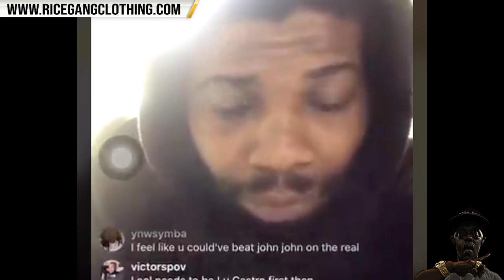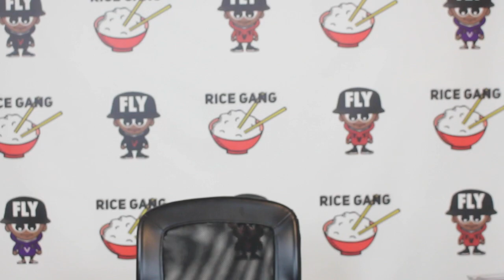K SHINE SCOLDS NU JERZEY TWORK AFTER SWAMP LOSS + AYE VERB JABS AT K SHINE FOR DISSES ‼️